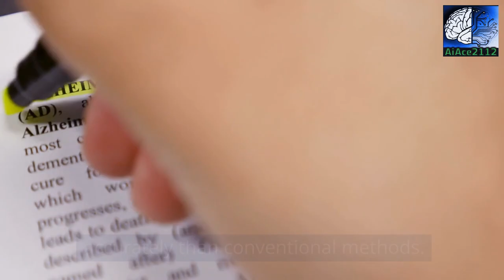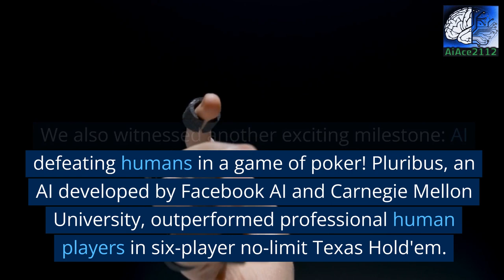AI News Recap: June 25th - July 1st | Top Highlights & Latest Updates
Welcome to our weekly AI News Summary video, highlighting the key updates from June 25th to July 1st! Stay informed with the latest advancements in artificial intelligence and technology. In this episode, we delve into the top highlights and provide you with the most recent updates in the AI world.